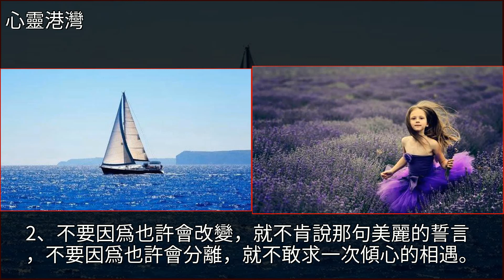泰戈爾經典語錄、席慕蓉經典語錄、徐志摩經典語錄，句句觸動心靈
泰戈爾經典語錄、席慕蓉經典語錄、徐志摩經典語錄，句句觸動心靈徐志摩,席慕蓉,生機,美文泰戈爾經典語錄、席慕蓉經典語錄、徐志摩經典語錄，句句觸動心靈徐志摩 席慕蓉 生機 美文